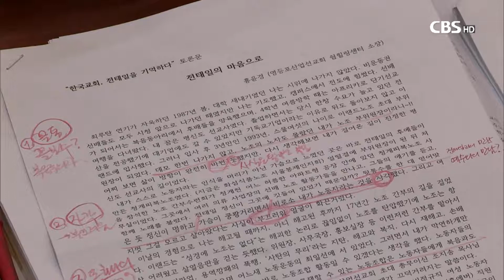[CBS 뉴스] 전태일 열사 50주기 심포지움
전태일 열사 50주기를 맞아
노동자의 인권 선교에
한국교회가 적극 나서야 한다는
목소리가 나왔습니다.

한국기독교교회협의회 인권센터 등이
전태일 50주기를 맞아 개최한 심포지움의
발제자로 참석한 천안살림교회 최형묵 목사는
복음의 진실을 따르는
그리스도의 교회라면 마땅히
노동자의 인권 실현에 나서야 한다며,
이같이 말했습니다.

최 목사는
한국교회는 그 역사 안에
인권 선교의 귀중한 유산을 이어받고 있음에도
오늘날 인권 문제에는 무관심하다며,
기독청년 전태일의 절규를 다시 듣고
응답해야 한다고 덧붙였습니다.